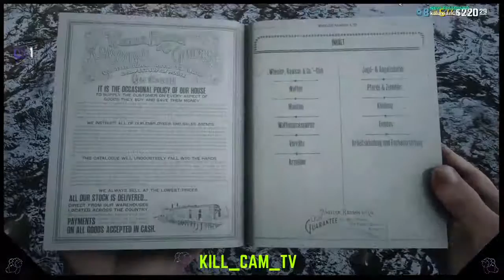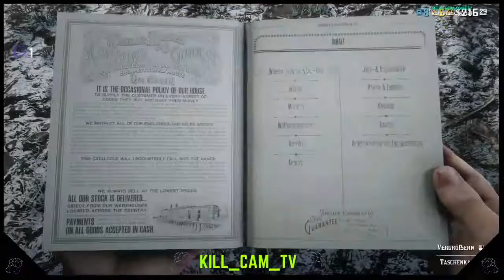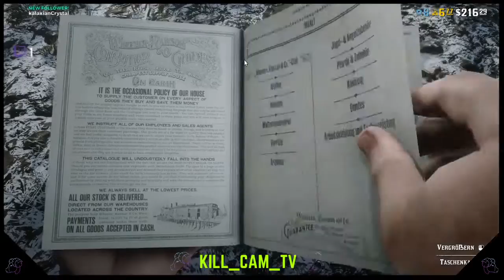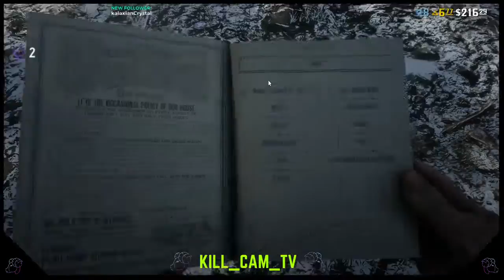John Ryder on his grind again